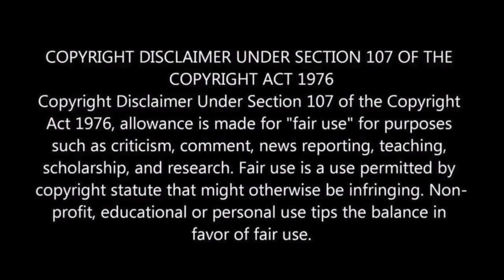NBK107 First Hunt Teaser Reaction | M.O.U | Mr Earphones BC_BotM